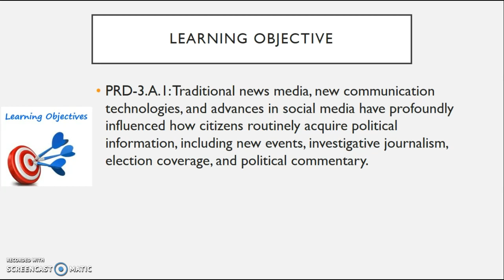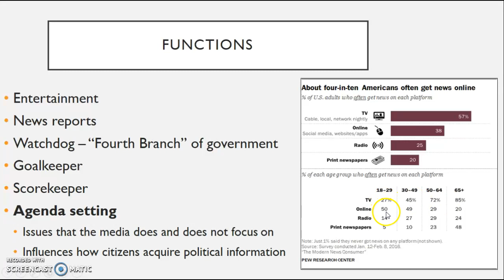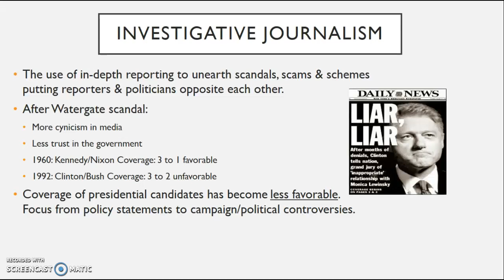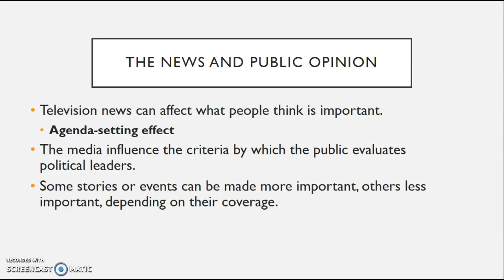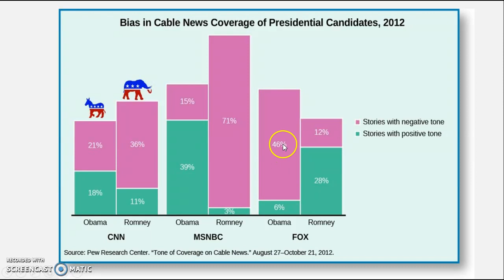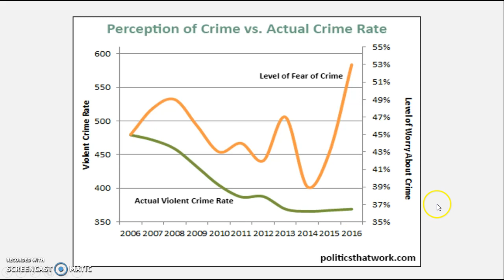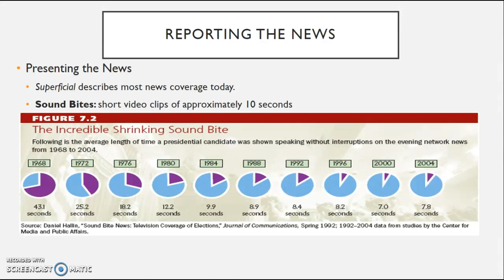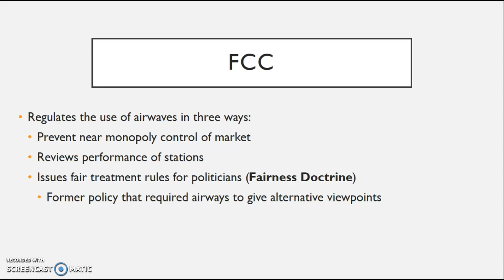The Role of the Media: Everything to Know in 15 Minutes